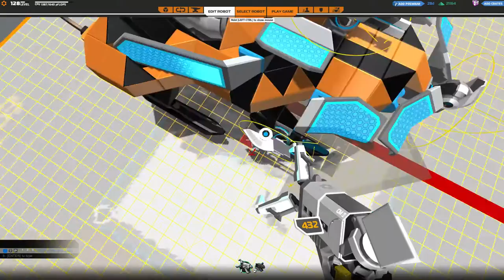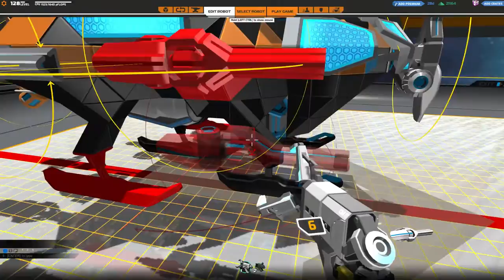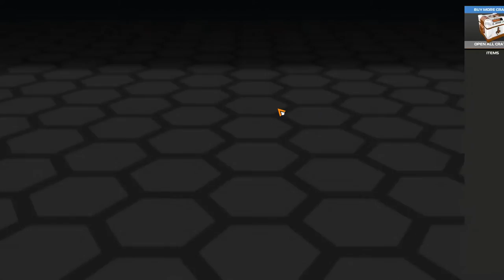[F2P] Robocraft - Ep. 265 [FR]